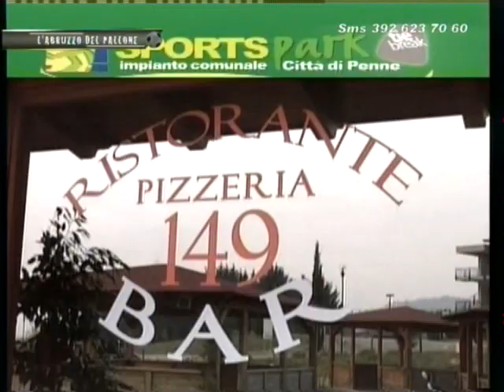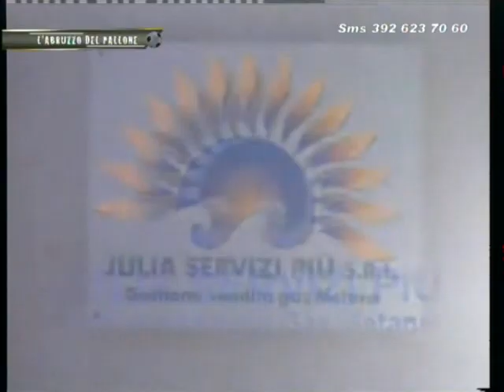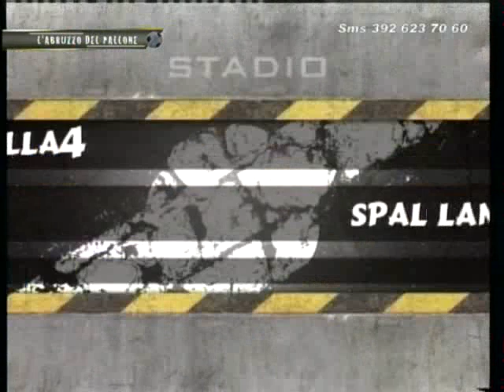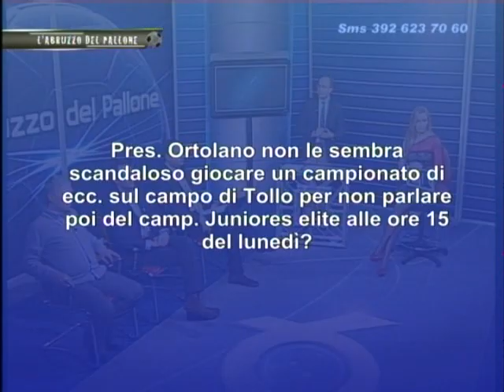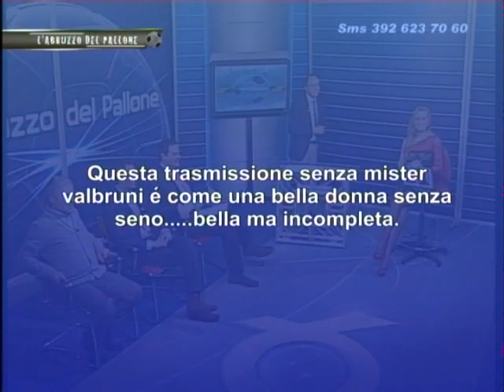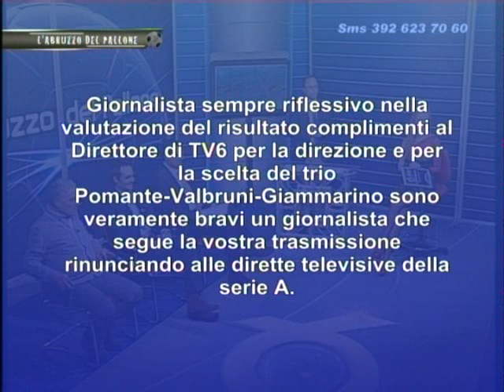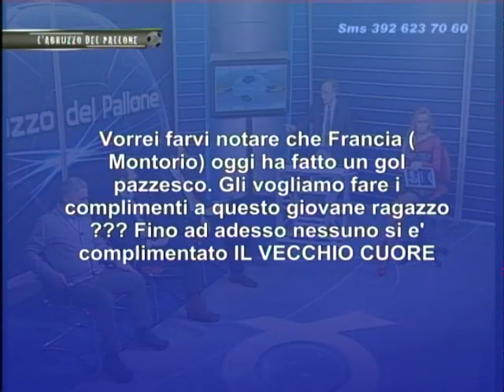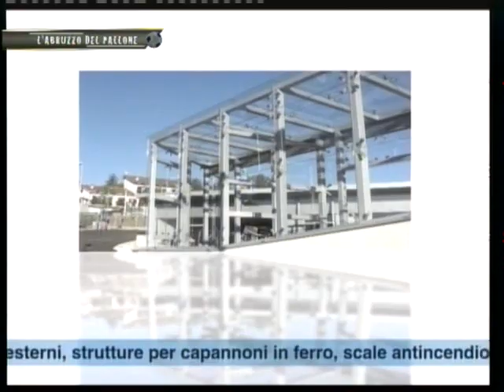L'Abruzzo del Pallone - 18^ puntata del 18.12.2011 Eccellenza